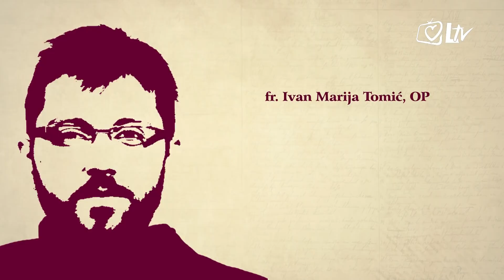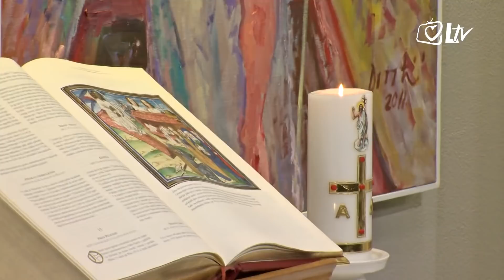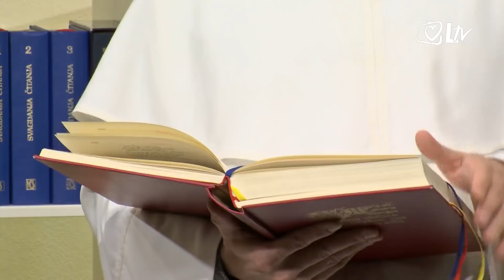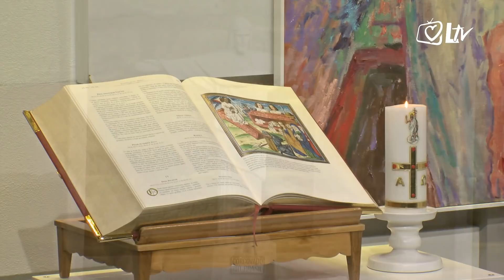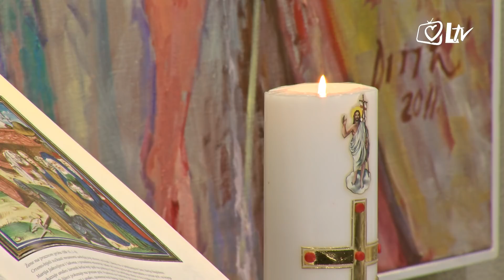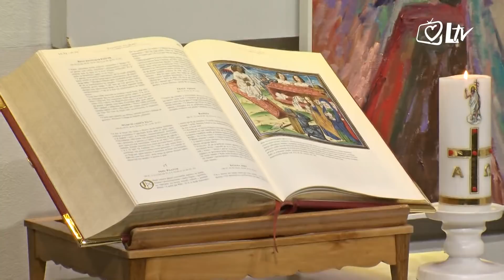Razlog nade 19.5.2019.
Emisija ”Razlog nade” želi gledatelja pripremiti na bit i sažetak nedjeljnog Evanđelja dotične nedjelje. Između vremena kada je Božja Riječ – Isus Krist hodio ovom zemljom i danas proteklo je ‘samo’ 2000 godina – no ona ostaje jednako snažna i sposobna progovoriti i kroz medij televizije, donositi utjehu i nadu kako je to činila tijekom stoljeća. Urednik: fr. Ivan M. Tomić, OP.